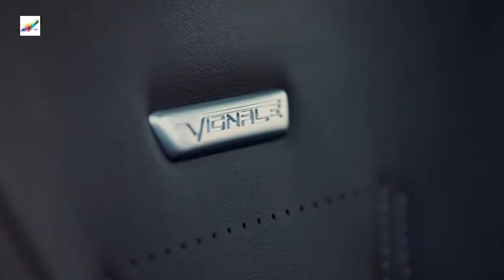All-New 2019 Ford Focus – Exterior, Interior, Footage / Das Ist Dein Neue 2019 Ford Focus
All-New 2019 Ford Focus – Exterior, Interior, Driving Scenes /Das Ist Dein Neue 2019 Ford Focus

Der neue Ford Focus verfügt über alle Qualitäten seines weltweit erfolgreichen Vorgängers, setzt aber völlig neue Maßstäbe in puncto Design und Innovation. Das gilt besonders für seine wegweisenden Assistenzsysteme und Technologien, die Ihnen ein hohes Maß an Sicherheit, Komfort und Konnektivität bieten.

Der neue Focus wurde konzipiert, um Ihr Fahrerlebnis in jeder Hinsicht zu verbessern.

Dieses Auto der nächsten Generation verfügt über eine Reihe fortschrittlicher Funktionen, unter anderem Fahrerassistenzsysteme wie Adaptiver Tempomat mit Stop & Go-Funktion und Spurhalteassistent sowie Aktiver Park Assistent 2. Gemeinsam helfen diese cleveren Systeme beim Beschleunigen, Bremsen und sogar Lenken. Technologien, die so nützlich und einfach zu handhaben sind, dass Sie sich fragen werden, wie Sie jemals ohne sie auskommen konnten.

Designed from a clean sheet of paper, the all-new Ford Focus ushers in a new era for technology, comfort, space and driving experience for Europe’s mid-size car customers. New “human-centric” design for expanded line-up includes first Focus Active crossover and upscale Focus Vignale.

Powertrain options include a further optimised version of Ford’s multi-award-winning 1.0-litre EcoBoost and new 1.5-litre EcoBoost petrol engine, both enhanced with Ford’s industry-first cylinder deactivation application for three-cylinder engines. New 1.5-litre EcoBlue and 2.0-litre EcoBlue diesel engines deliver ultimate fuel-efficiency, and a new intelligent eight-speed automatic transmission adapts shift patterns to driving style, and is controlled using a stylish and ergonomic Rotary Gear Shift Dial

The all-new Ford Focus introduces a wider range of advanced features than any Ford vehicle before, bringing technologies synonymous with Level 2 automation to a family car.

Sophisticated Ford Co-Pilot360 technologies enhance protection, driving and parking, and are designed to make the driving experience more comfortable, less demanding and safer.

ACC with Stop & Go, Speed Sign Recognition and Lane-Centring helps the vehicle maintain a comfortable driving distance from vehicles ahead; helps reduce stress during long road trips by helping keep the vehicle centred in its lane; and can adjust the vehicle speed to within legal limits by monitoring the roadside and overhead gantries for speed signs in addition to using information from the on-board navigation system. ACC works at speeds up to 200 km/h (125 mph).

2019 Ford Focus specifications:
Engine
1.0L Inline-3 Turbo
2.0L Inline-4
L -0
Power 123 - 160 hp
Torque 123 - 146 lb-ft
Transmission
1-Speed Direct Drive
5-Speed Manual
6-Speed Automatic
6-Speed Manual
MPG (City / Comb. / Hw.) 25 - 118 / 28 - 107 / 34 - 96
Tank Capacity 12.4 gal
Width 80.5 in
Width w/o Mirrors 71.8 in
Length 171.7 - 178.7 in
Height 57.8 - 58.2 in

2019 Ford Focus RS specifications:
Engine 2.3L Inline-4 Turbo
MPG (City / Comb. / Hw.) 19 / 22 / 25
Tank Capacity 13.4 gal
Width 79.1 in

2019 Ford Focus ST specifications:
Engine 2.0L Inline-4 Turbo
MPG (City / Comb. / Hw.) 22 / 25 / 30

In this channel i will upload videos about cars and many more..✌✌